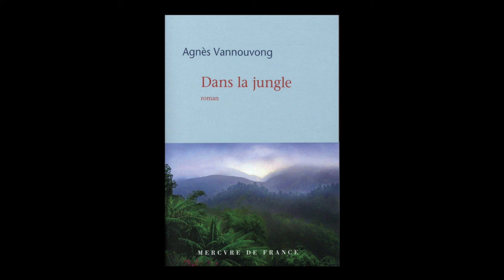Agnès Vannouvong - Dans la jungle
Agnès Vannouvong vous présente son ouvrage "Dans la jungle" aux éditions Mercure de France.